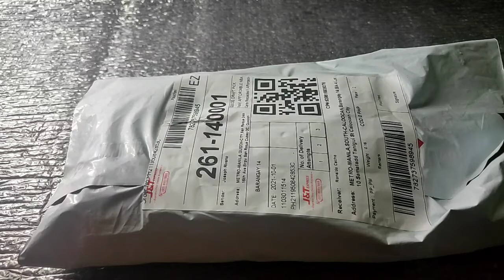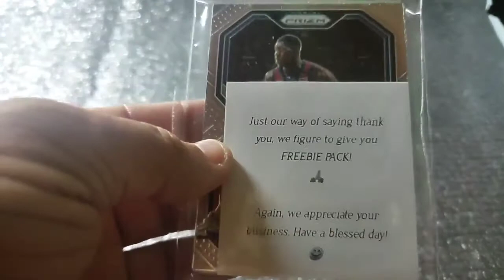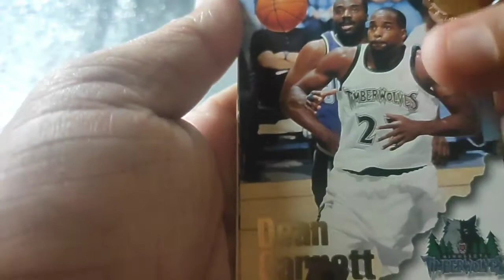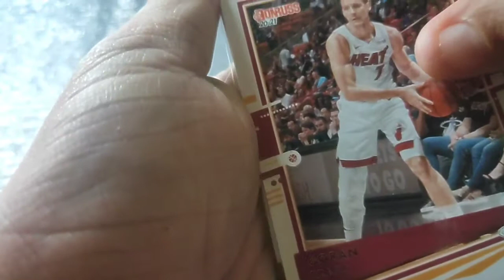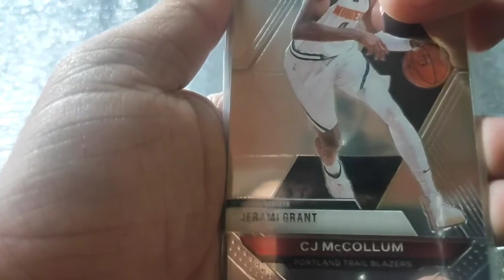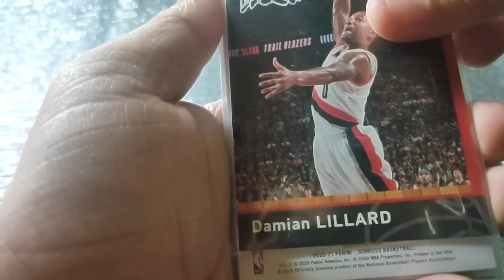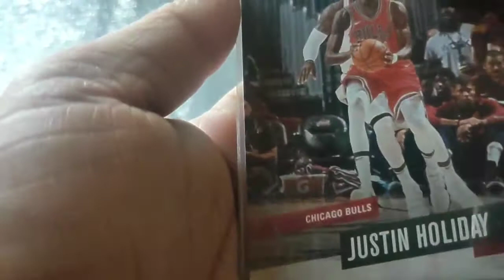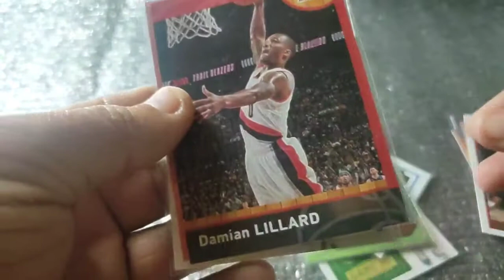44 at 88 pesos repack ni Collectibiboy. Sulit ba?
44 at 88 pesos nba cards repack ni Collctibiboy sa shopee. Sulit ang laman sa murang halaga.